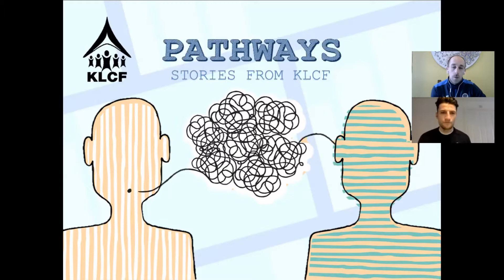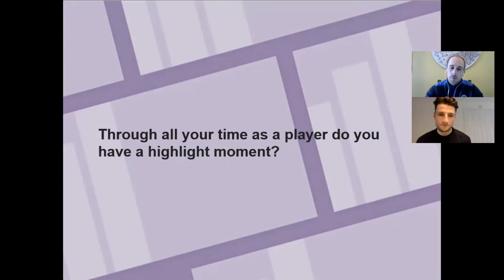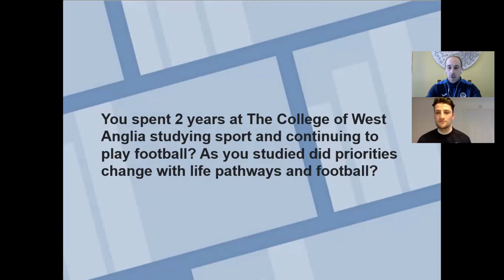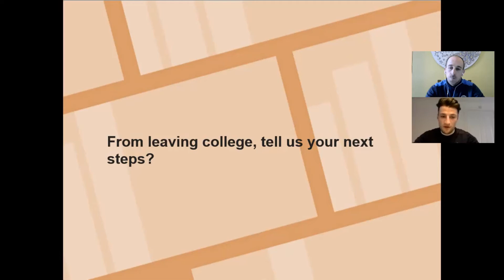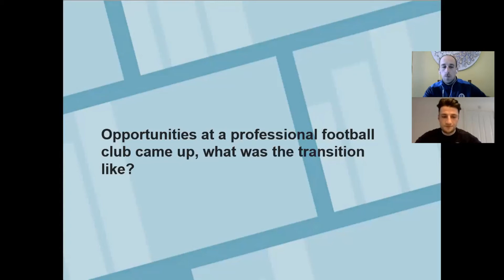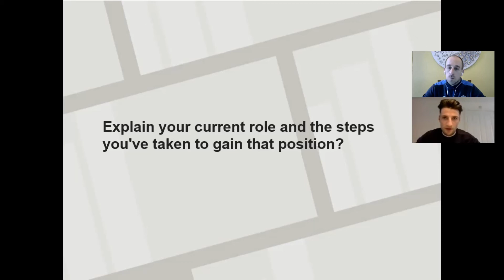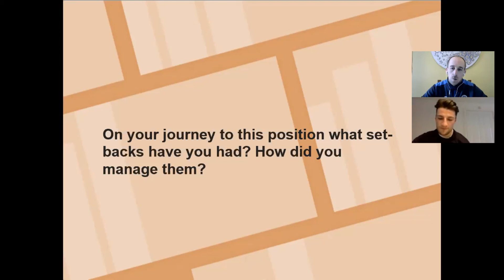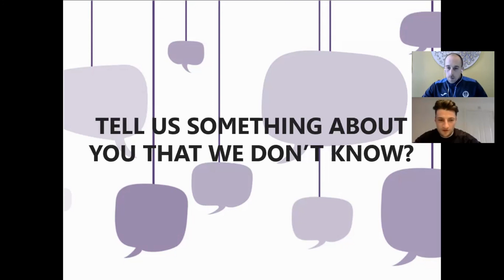KLCF Stories - Pathway of Matty Dye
We welcomed back Matty Dye to talk about his memories of KLCF as a player and the pathway he has taken in football and education.